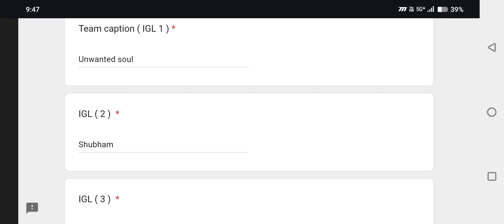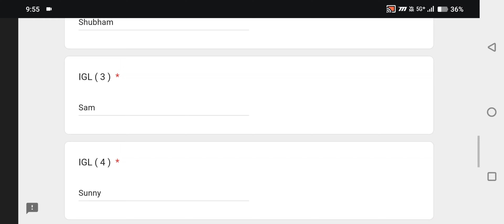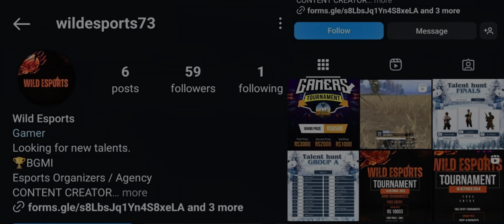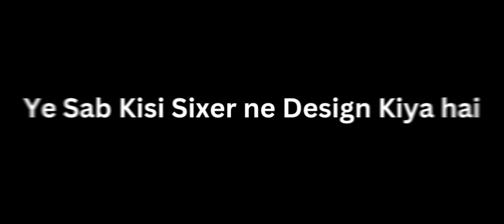🔴 UAZ GLACIER Coming in NEXT BONUS PASS | M4 Glacier Not Coming in BGMI ? | Next Classic Crate BGMI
Special Thanks to - @Priyank1798GC

Special Thanks to - @MadTamizha

Social Links -

Pubg Global Channel

IGNORE KEYWORDS 👇 👇 👇 👇 👇 👇 👇 👇 👇

M4 glacier in classic crate bgmi
m416 glacier in classic crate bgmi
bgmi m416 glacier kab aayegi
bgmi M4 glacier kab aayegi
bgmi M4 glacier date
M4 glacier date bgmi
m416 glacier date bgmi